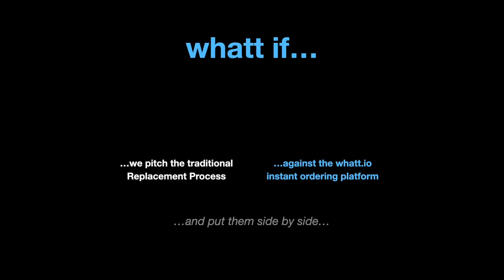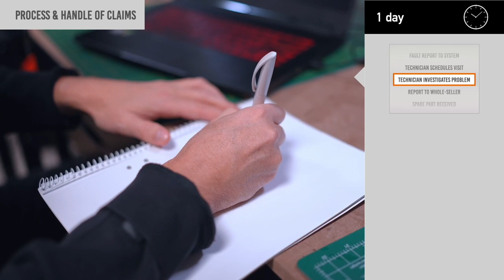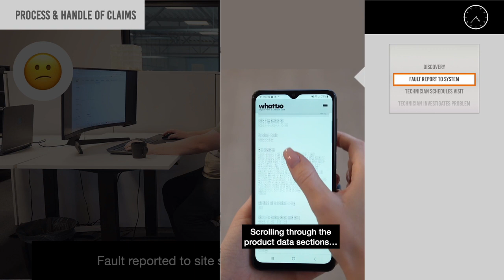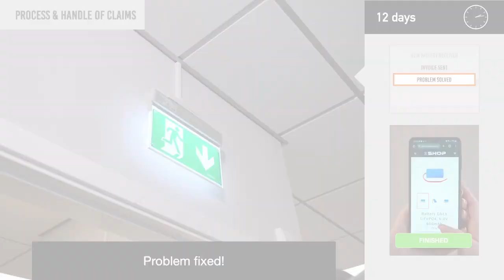Traditional maintenance and repair process versus the whatt.io way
What if all building products in a facility had all their product information, repair manuals and spare parts connected directly to the physical products? What if that knowledge and information would be as easy as "blipping" your phone on a product and get spare parts ordered? In this movie we compare a real life traditional scenario that most facility management processes live with to the whatt.io process where the physical item is connected to its repair, spare part and maintenance information. Emergency signs as this example can have up to 100 different types of batteries, even same SKU but different versions can have different battery types or connectors.